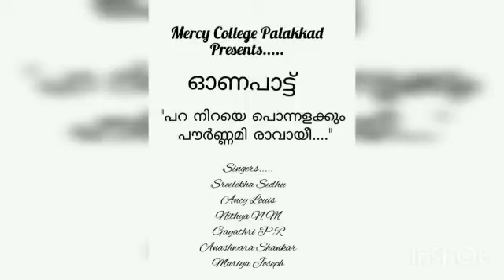KCYM ONAPATTU II Entry 5 ll Ancy and Team || Mercy College Palakkad